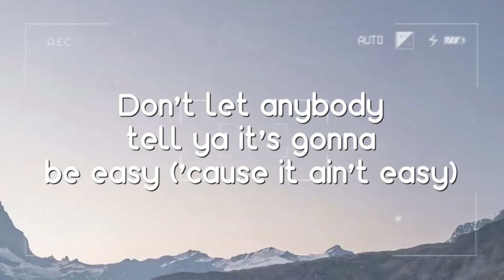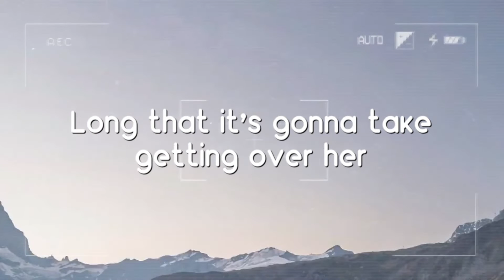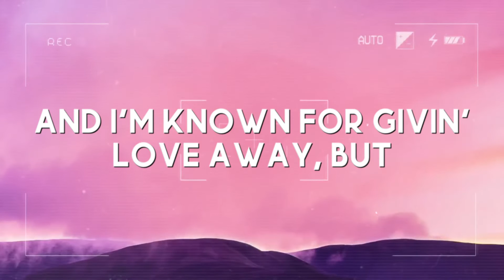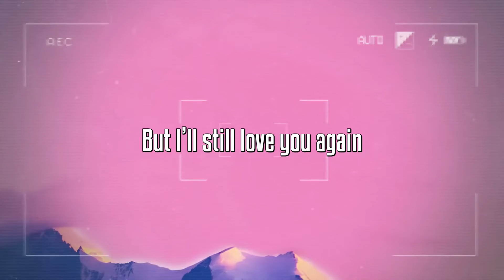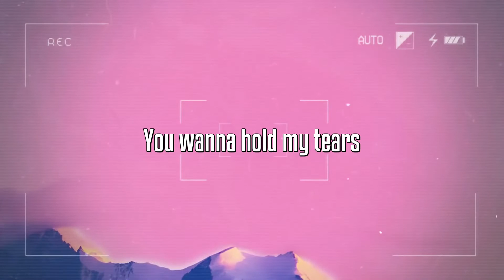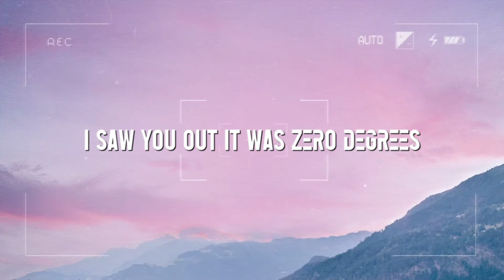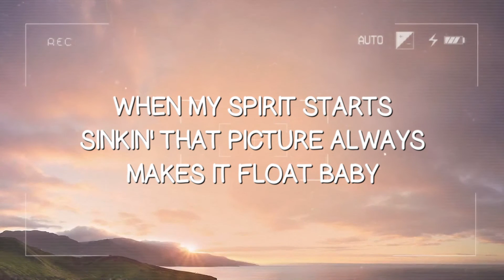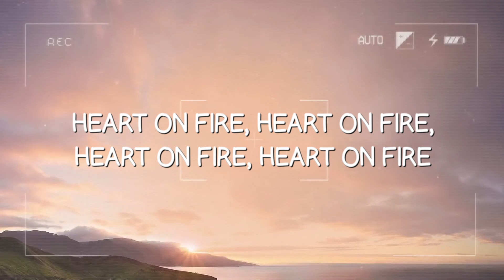Trouble With A Heartbreak - Jason Aldean (Lyrics) 🏕